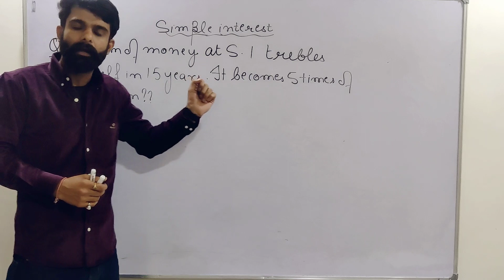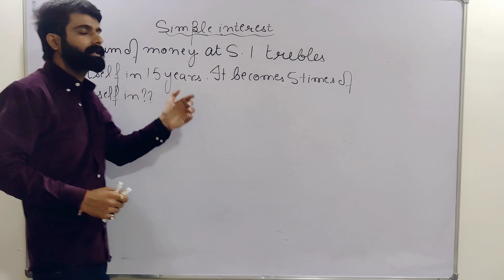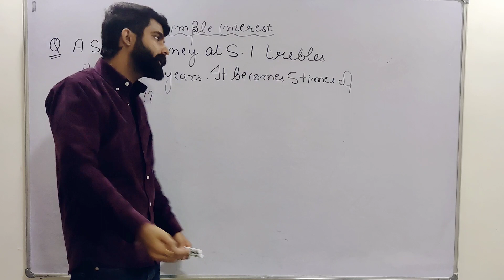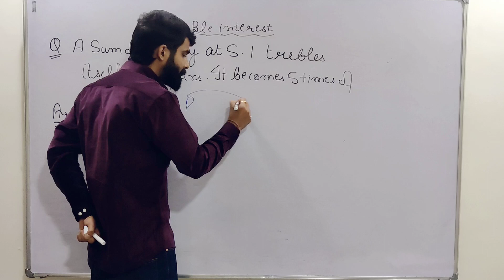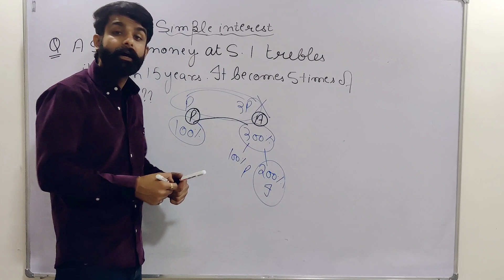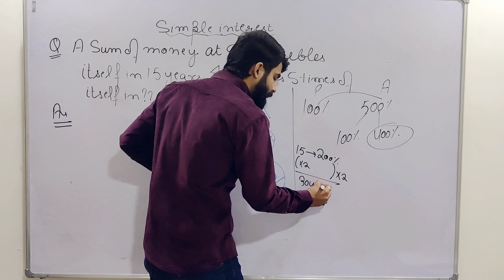short videos best possible solutions ✌️